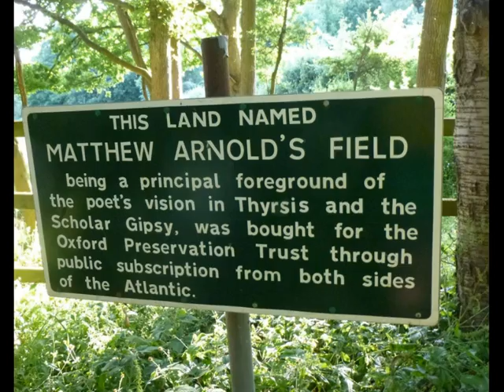Didcot Hash Runners at The Fox, Boars Hill